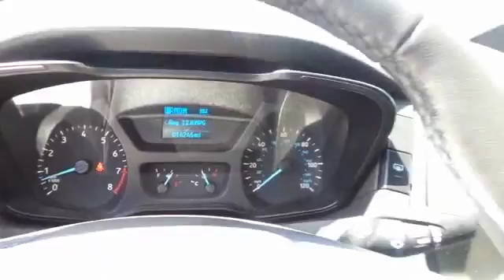2015 Ford Transit-350 San Jose, Morgan Hill, Gilroy, Sunnyvale, Fremont, CA 379881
2015 Ford Transit-350

2015 Ford Transit-350 XLT in Oxford White with Pewter Cloth, Carfax One Owner, Clean Carfax No Accidents, Sync/Bluetooth, Backup Camera, and PREVIOUS RENTAL. brbrFord has done it again! They have built some terrific vehicles and this good-looking 2015 Ford Transit-350 is no exception! It will save you money by keeping you on the road and out of the mechanic's garage. This wagon is nicely equipped with features such as 2015 Ford Transit-350 XLT in Oxford White with Pewter Cloth, Backup Camera, Carfax One Owner, Clean Carfax No Accidents, PREVIOUS RENTAL, and Sync/Bluetooth. We put our best price online and on the car so you don't waste time and energy trying to figure out what you'll actually pay. We sell high quality pre-owned vehicles at extremely low prices with out any games, gimmicks, or high-pressure tactics. We do business the way business should be done.